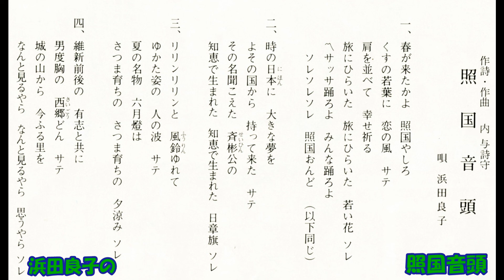浜田良子の 照国音頭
企画 照国神社 敬神会・総代会・照国婦人会　内与詩守作詞・作曲 浜田良子     JP－816  Ｂ     マ－キュリ－     レコ－ド制作 鹿児島十字屋　昭和32年6月発売。